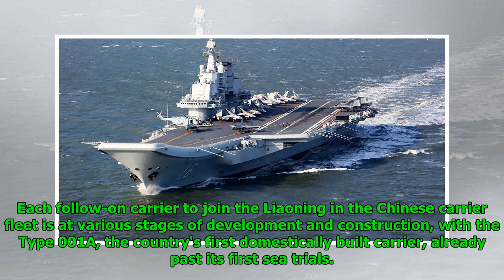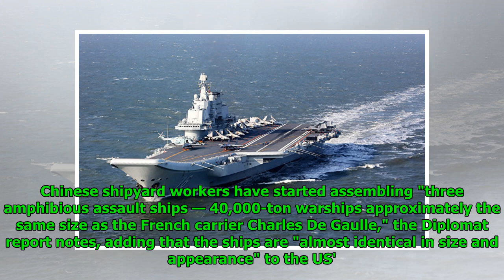China's Aircraft Carrier Fleet Poised to Expand Rapidly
Mathew Paul